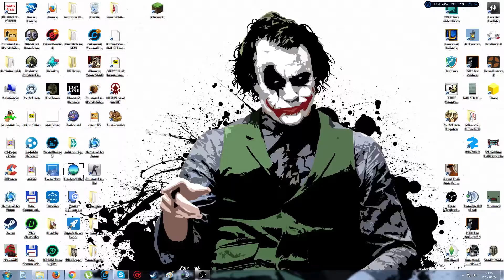how to start the stardew valley